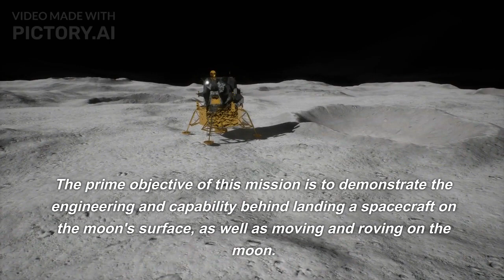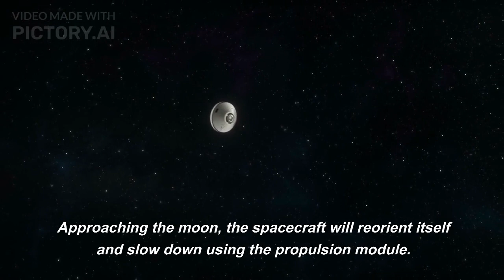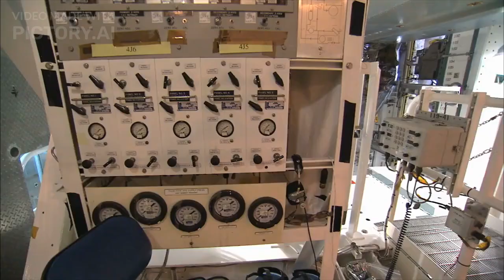Exploring Chandrayan 3: India's Next Space Mission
Chandrayan 3 Space Mission: India's Ambitious Leap towards Lunar Exploration
In this exciting video, we delve into the details of Chandrayan 3, India's upcoming space mission to the moon. Join us as we explore the objectives, technology, and significance of this remarkable undertaking.

Mission Overview Chandrayan 3, the third lunar mission by the Indian Space Research Organization (ISRO), aims to build upon the successes of its predecessors, Chandrayan 1 and 2. This mission seeks to further expand our understanding of the moon's composition, lunar surface conditions, and potential resources.

Advancing Lunar Exploration Our team of experts will walk you through the mission's key objectives, including the deployment of a lander and a rover on the lunar surface. Learn about the advanced instrumentation and scientific experiments onboard that will facilitate in-depth studies of lunar topography, mineralogy, and more.

 Cutting-Edge Technology Discover the cutting-edge technology powering Chandrayan 3. From its advanced propulsion systems to its robust communication network, we explore the engineering marvels that enable this ambitious mission. Get a glimpse into the innovative solutions and challenges involved in venturing into the depths of space.

Global Cooperation and Significance Chandrayan 3 represents a crucial milestone for India's space exploration program, highlighting the nation's growing capabilities in the field. We discuss the collaboration opportunities with international space agencies and the broader significance of lunar exploration for scientific discovery and potential future space missions.

Join us on this exhilarating journey as we unravel the mysteries of space and witness India's remarkable stride into lunar exploration!